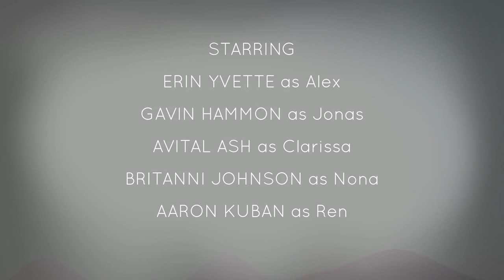مراجعة لعبة الجولد القادمة Oxenfree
هذا المقطع لايحتوي على حرق للقصة أو للأحداث.
جميع المقاطع المستخدمة في المقطع هي من اول نصف ساعة من اللعبة فقط.